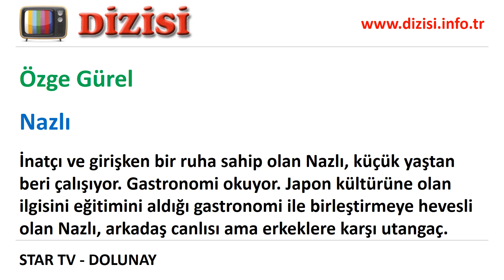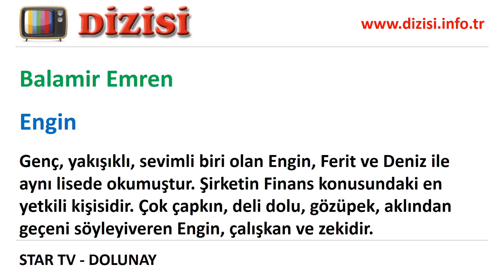Dolunay Dizisi Oyuncuları, Oyuncu Kadrosu, Gerçek İsimleri, Rolleri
Star TV'de yayınlanan Dolunay dizisinin oyuncuları kimler? Oyuncuların gerçek isimleri ve dizideki rolleri. Dolunay eski ve yeni sezon oyuncuları, kadın oyuncuları, erkek oyuncuları, çocuk oyuncular, ayrılanlar ve güncel oyuncu kadrosu.

Can Yaman (Ferit), Özge Gürel (Nazlı), Hakan Kurtaş (Deniz), Necip Memili (Hakan), Öznur Serçeler (Fatoş), İlayda Akdoğan (Asuman), Türkü Turan (Alya), Alara Bozbey (Nilüfer), Balamir Emren (Engin), Berk Yaygın (Tarık), Özlem Türay (İkbal), Alihan Türkdemir (Bulut), Yeşim Gül (Leman), Irmak Ünal (Zeynep), Mert Yavuzcan (Demir)